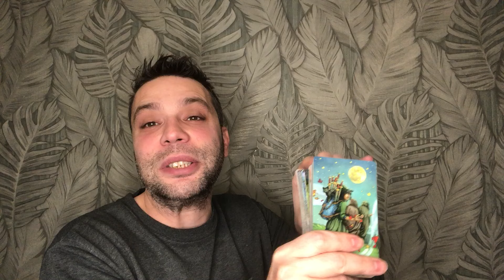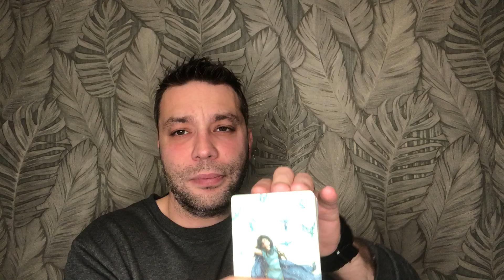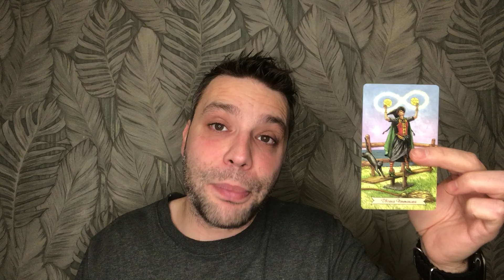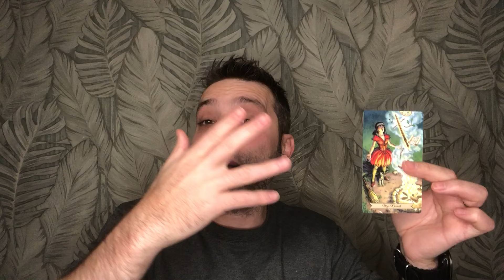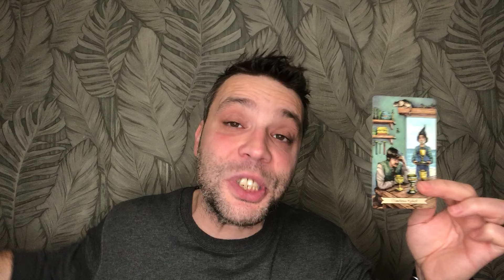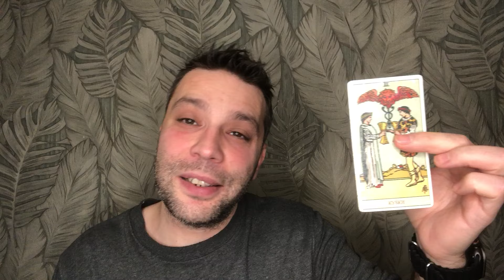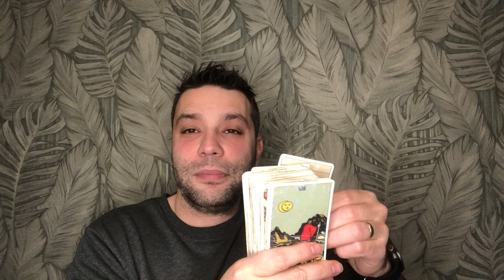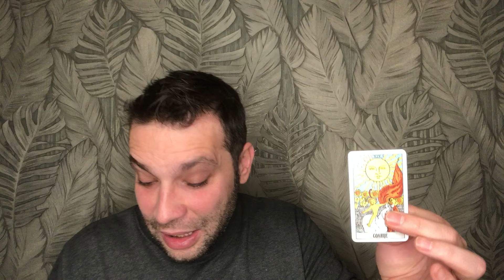AKREP BURCU ARALIK 2024 TAROT YORUMU ♏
Evet sevgili akrep burcur bakalım ARALIK ayinda sizleri neler bekliyor? Mükemmel bir ay geçirmeniz dileği ile ❤️ Randevu için e-mail adresimden bana ulaşabilirsiniz.